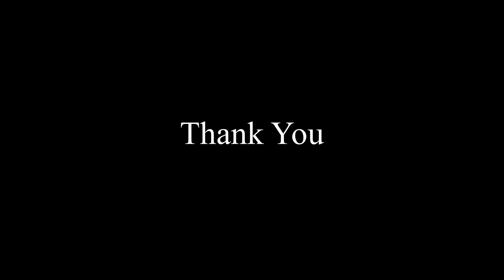Celine Dion - My Heart Will Go On (Guitar Instrumental) - Titanic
Gear :
Yamaha Pacifica 112j
Valeton GP-100
Audacity